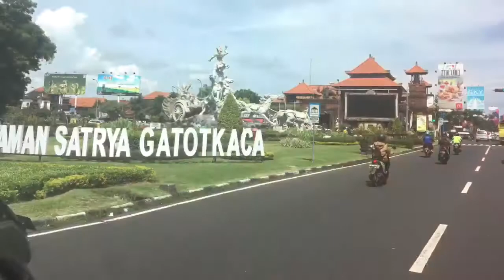An fam Bali Ubud 14dec2017